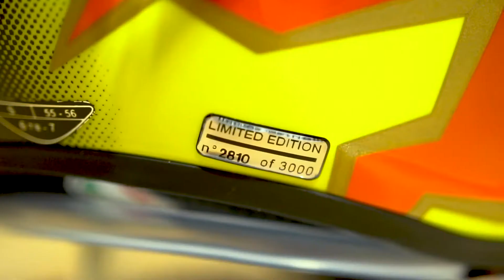20 Years Rossi helmet: AGV Pista GP R 360 view | FortaMoto.com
This limited edition AGV Pista GP R helmet is a replica of the design of Valentino Rossi's first helmet where he won a world championship with.

Being a great champion means not only to win races, but also to keep on doing it with the same passion over the years!

Valentino Rossi won his first 125cc world title in 1997, and today still makes us dream every time he races.

In 2017, with the invaluable and unfailing collaboration of designer Aldo Drudi, AGV developed a special graphic that is based on the one Valentino had when he secured his first victory, the famous sun/moon, and re-adapts it to the Pista GP R helmet, which features visible carbon, neon yellow instead of yellow, and a revised logo to celebrate the 20th anniversary of his first victory. This is because Valentino is not just a great motorcycling champion, but also an internationally famous Italian icon.